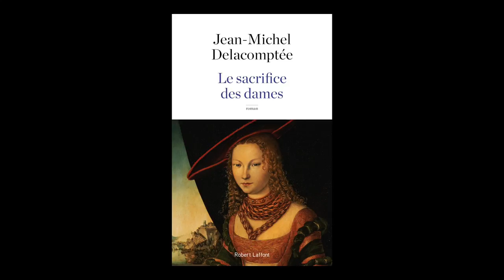Jean-Michel Delacomptée - Le sacrifice des dames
Jean-Michel Delacomptée vous présente son ouvrage "Le sacrifice des dames" aux éditions Laffont. Rentrée littéraire automne 2017. Parution le 17 août.